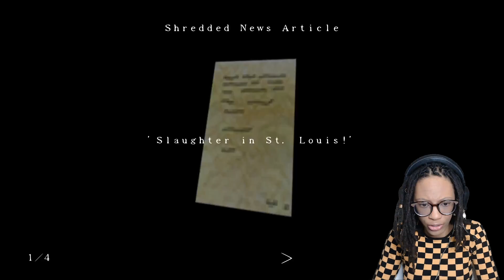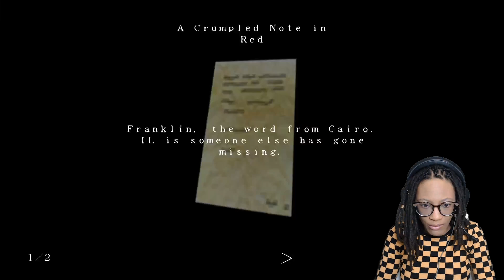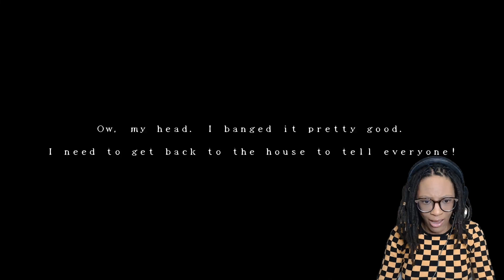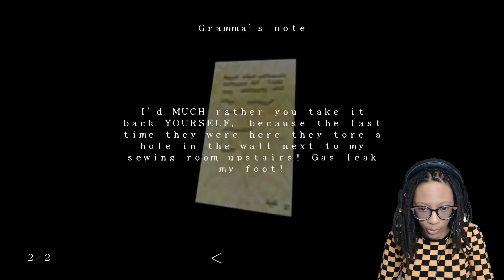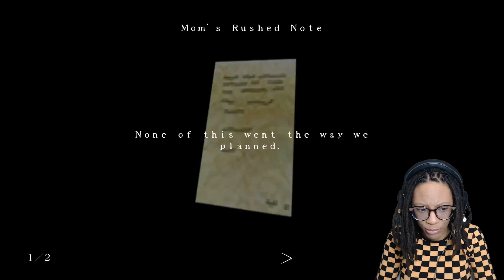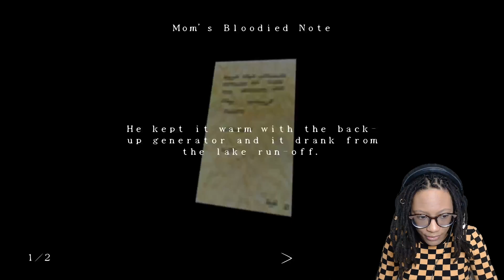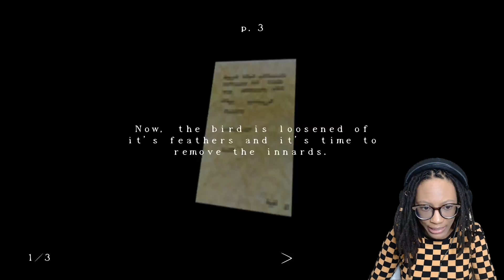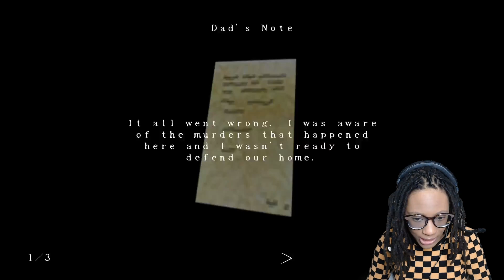🦃 The Turkeys Revolt! 🦃 | Thankskilling Day (FULL GAME)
What's up my Gems, Jewels and Crystals! You don't know me from anywhere but my name is Diamond Surge and I welcome you to Thankskilling Day. Let's have some fun!

In this video, we play as a little boy just visiting his grandparents farm until something goes wrong... HAPPY THANKSGIVING!

If you have any suggestions for games I should play please let me know down in the comments and feedback is always greatly appreciated! Until next time, Peace!